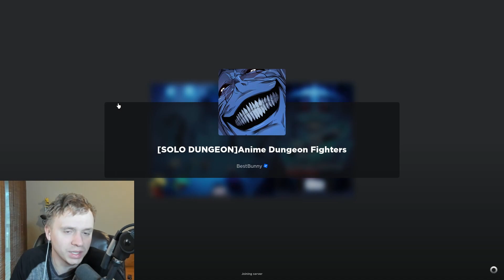i played anime dungeon fighters for the first time... is it fun???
in this video, i played roblox [SOLO DUNGEON] Anime dungeon fighters for the first time and i gave my thoughts on it and let me know what roblox game i should play next